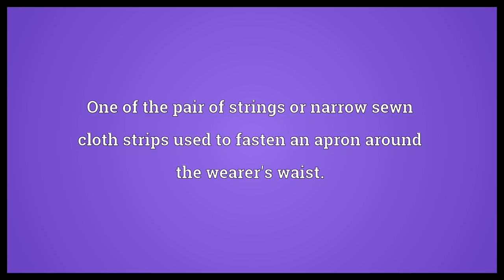Apron string Meaning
Video shows what apron string means. One of the pair of strings or narrow sewn cloth strips used to fasten an apron around the wearer's waist.. A symbol of the domestic ties binding a male to a female (as a husband to a wife or a son to a mother)..  Apron string Meaning. How to pronounce, definition audio dictionary. How to say apron string. Powered by MaryTTS, Wiktionary